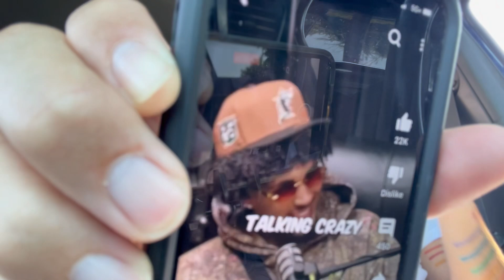Lonzo Ball on “Playing Too Much Basketball” 🏀 (My Take On It)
From @TheWAEShow